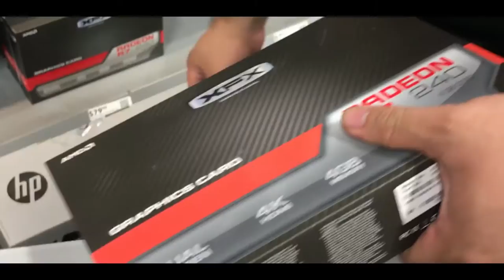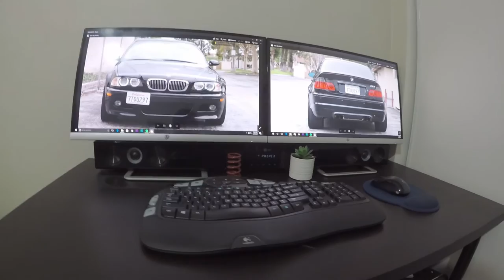VLOG #3 - Dual Monitor Setup/Work Station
Turning my computer desk to my dream setup.